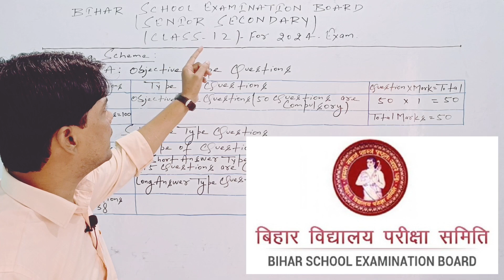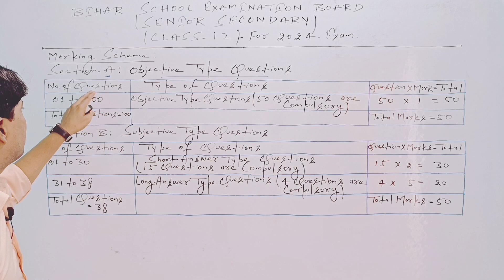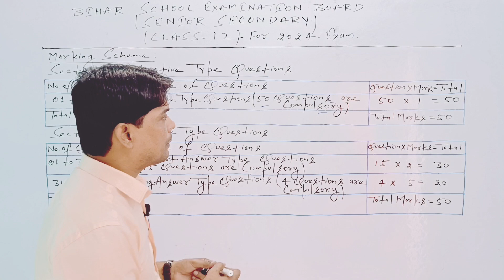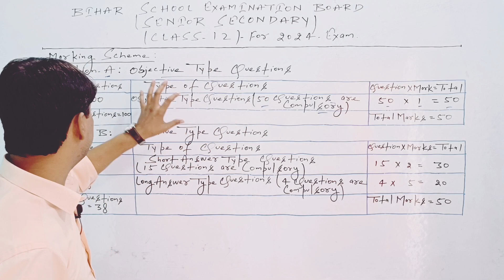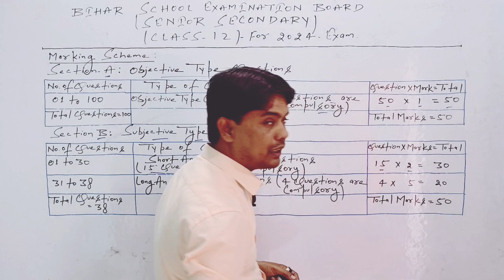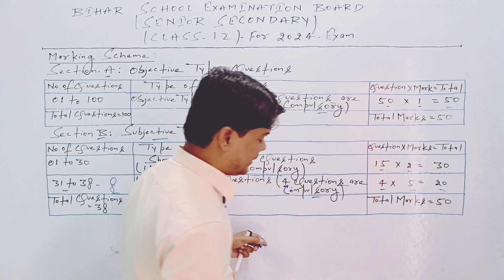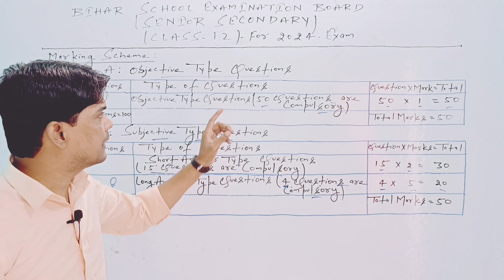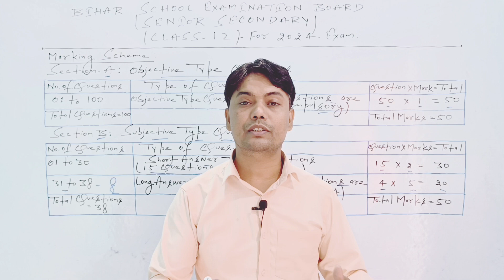क्या आप Bihar Board Class-12th का Exam 2024 में देने वाले है ? तो ये Video जरूर देखें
क्या आप Bihar Board Class-12th का Exam 2024  में देने वाले है ?
Class-12th | Sinha Commerce Classes | Class-12th - Marking Scheme | Class-12th Commerce |